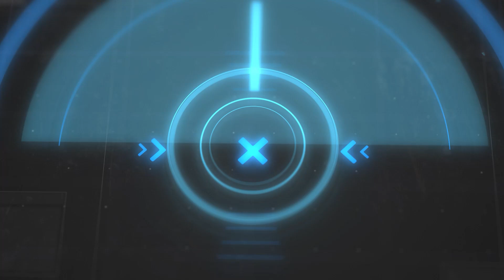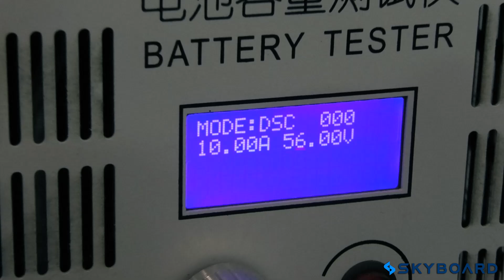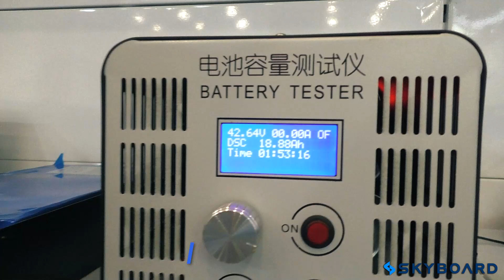ЗАМЕР ЕМКОСТИ АКБ 72V Разбор батарей Электроскутер citycoco 72v SKYBOARD Электротранспорт 2021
Разбор Li-ion Аккумулятора на 72v от электроскутера citycoco и замер реальной емкости Проверка качества новых батарей на 72 вольта от электроскутеров ситикоко skyboard Электротранспорт 2021.

Меню видео:
00:00 - Разбор батареи 72 вольта электроскутер citycoco Анонс
00:45 - Мастерская где будет проводится разбор аккумулятора на 72v citycoco
01:57 - Предупреждение о скором розыгрыше электроскутера citycoco
02:47 - Начало разбора АКБ 72v 18Ah citycoco
03:22 - Проставки основного блока в кейсе батареи электроскутера на 72 вольта
03:32 - Почему 72v 18Ah больше по емкости чем 60v 20Ah
04:00 - Преимущества высокого вольтажа в электроскутере citycoco 2021
04:20 - Дополнительный предохранитель на силовом кабеле
04:26 - Защита от пыли и влаги основного бокса
04:42 - И опять уплотнитель батареи ситкоко на 72 вольта
04:47 - Сварка контактов li-ion батареи электроскутера citycoco 72v 18Ah
04:58 - Проставки изоляционной бумагой по +
05:20 - БМС плата электроскутера citycoco 72v разбор
05:37 - Термопаста
05:43 - Масфеты на БМС плате до 100А, температурный датчик и балансировочные транзисторы акб 72v 18Ah
06:00 - Начало замера емкости аккумулятора электроскутер citycoco 72v 18Ah
06:59 - Итоги замера емкости батареи ситикоко 72 вольта
07:05 - Что нужно для участи в розыгрыше электроскутера citycoco

Адрес: г. Москва, Алтуфьевское шоссе, д. 37, стр. 1